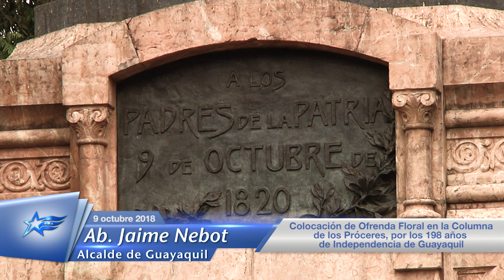9 octubre 2018 - Ab.Jaime Nebot - Colocación de Ofrenda Floral en la Columna de los Próceres